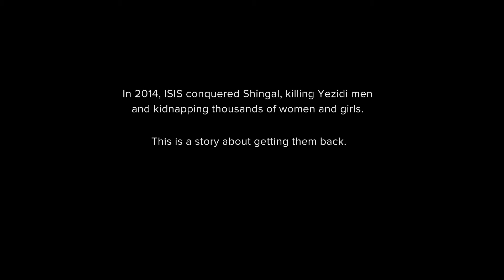SHINGAL: FEMINCIDE IN THE AGE OF ISIS Film Trailer. Directed by Angelos Rallis.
Stream on Amazon

When ISIS conquered the town of Shingal in Iraq, they kidnapped thousands of Yazidi women and girls. This is a story about getting them back. Directed by Angelos Rallis.